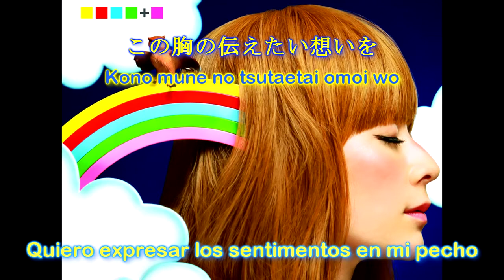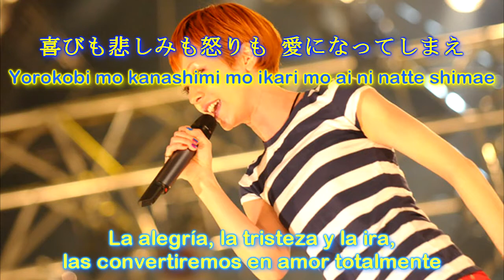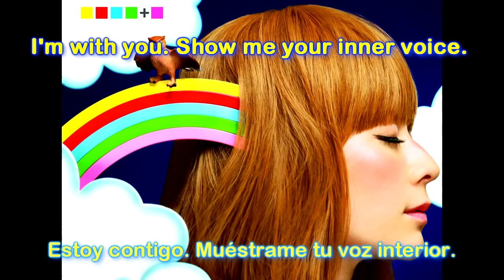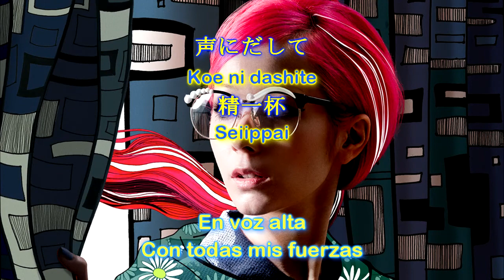(Sin música) KAELA KIMURA - Kidoairaku plus ai (Español y japonés)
木村カエラ - 喜怒哀楽 plus 愛 (Sentimientos más amor)

La mayoría de mis videos son desmonetizados por Copyright.

Subtitles by: Francisco Flores

Song performed by KIMURA KAELA